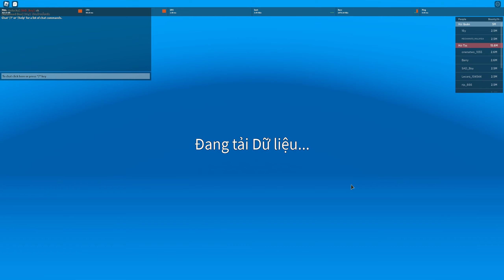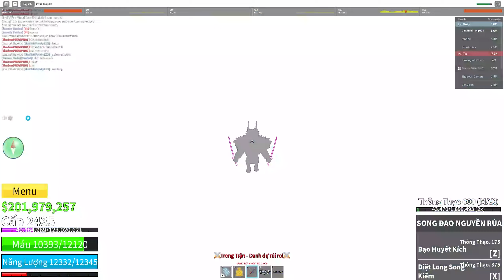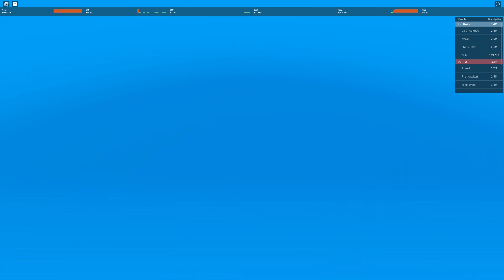Roblox - Săn Bounty Bằng Tộc Qủy V4 Kết Hợp Phật Tổ 25M Cũng Phải Chạy | Blox Fruits